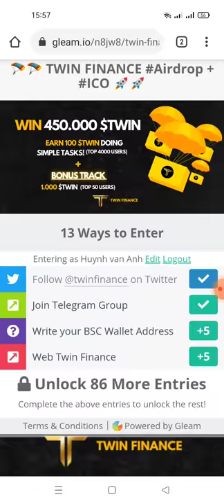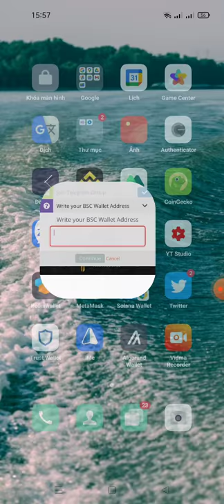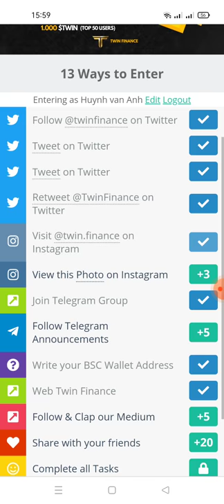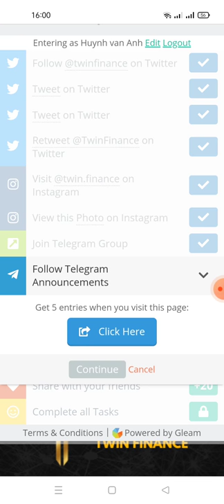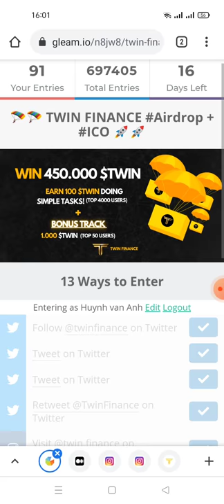Aidrop ăn chia 450.000 $TWIN random 4000 người may mắn nhận 100$ TWIN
Link fom